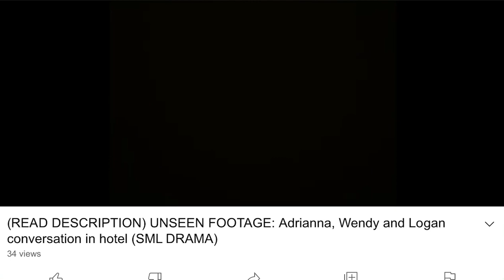UNSEEN FOOTAGE OF WENDY, ADRIANA, AND LOGAN ARGUING AT A HOTEL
Unseen footage of Wendy (Logan’s manager), Adriana (bby_daydream), and Logan Thirtyacre (SML) arguing at a hotel! (Wendy Cries) (Video taped by Adriana)